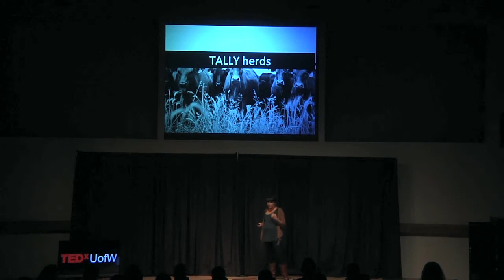Speak or Be Spoken For - Working Your "Me" Muscle: Monica Guzman at TEDxUofW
Monica Guzman is a digital life columnist at GeekWire and a community strategist in media and startups. She explains our 'Me' Muscle and how to make yourself stand out in the dense ocean of the web, urging us to prove our part in the generation of BE and DO.

TEDx was created in the spirit of TED's mission, "ideas worth spreading." The program is designed to give communities, organizations and individuals the opportunity to stimulate dialogue through TED-like experiences at the local level. Recorded in Seattle at the University of Washington, April 2012. Intro Song (CC)